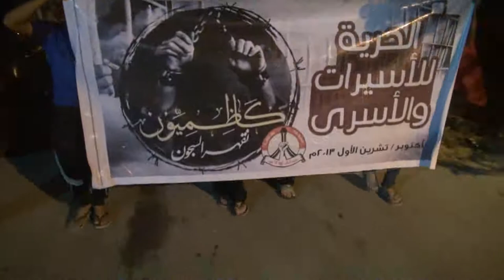سند : مسيرة " يفيديك شعب البحرين " التضامنية مع الأستاذ القائد 29/10/2013 | Bahrain